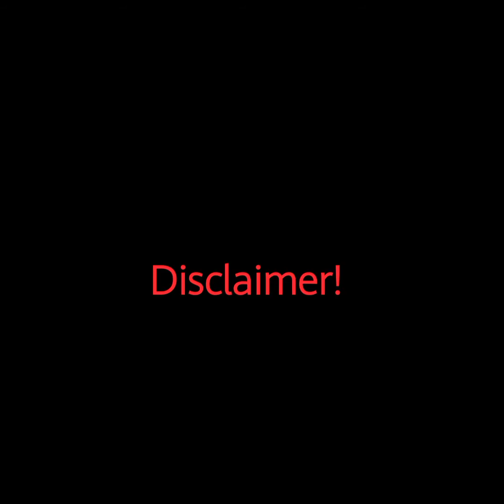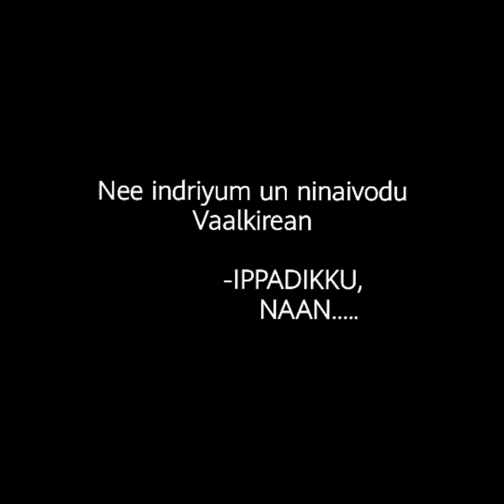𝙱𝚘𝚖𝚖𝚒𝚢𝚞𝚖 𝙽𝚊𝚊𝚗𝚞𝚖(Animation Tamil Series) Finale Part DK'sEdits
This is the Last episode of the series..related episodes link in Below.. DON'T FORGET TO SUBSCRIBE THIS CHANNEL AND CLICK THE BELL ICON TO GET THE NEW UPDATES FROM THIS CHANNEL.